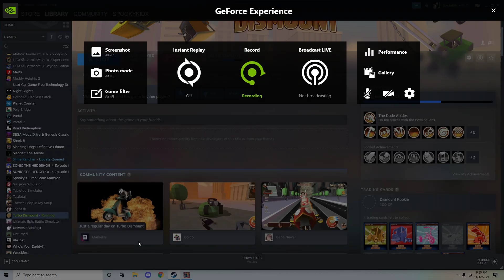The cop at the end tho!